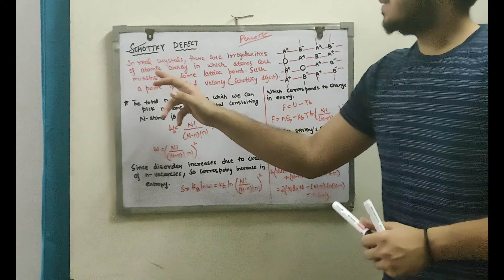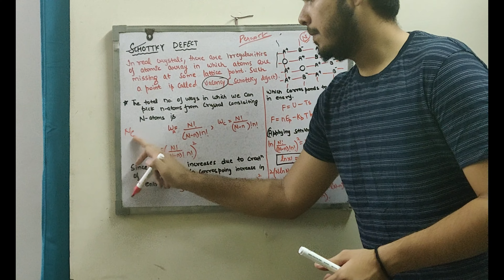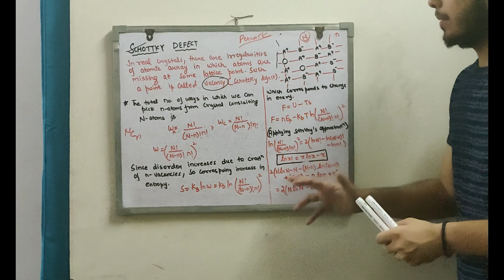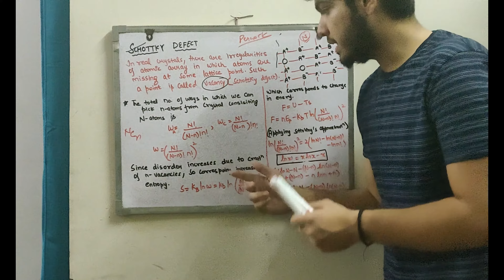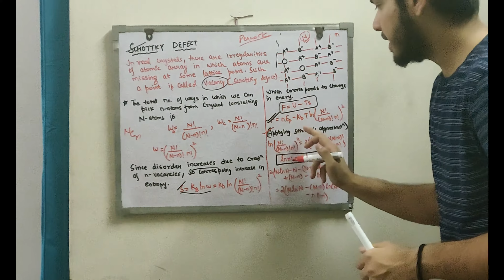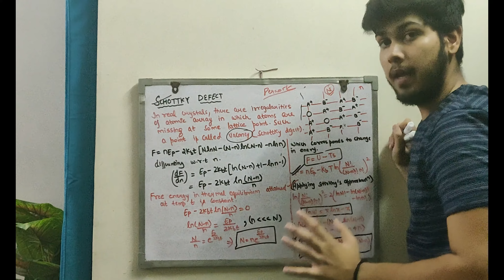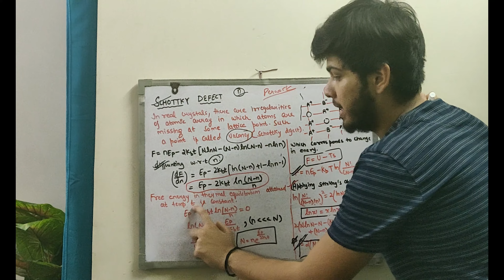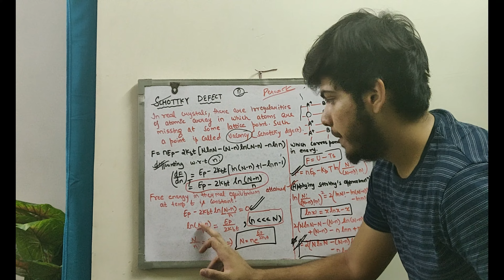SCHOTKY DEFECT | SCHOTKY DEFECT WITH DERIVATION | SCHOTTKY DEFECT PROOF AND MEANING IN DETAIL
Hi guys in this video we have discussed SCHOTKY DEFECT | SCHOTKY DEFECT WITH DERIVATION | SCHOTTKY DEFECT PROOF AND MEANING IN DETAIL, these topic. SCHOTTKY DEFECT IN HINDI, SCHOTTKY DEFECT ACTUAL MEANING WITH DERIVATION.